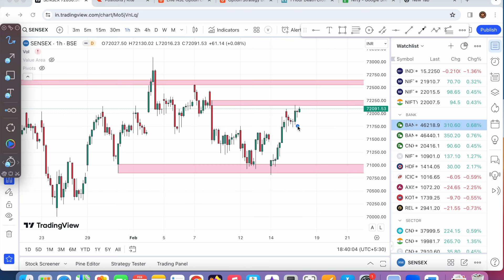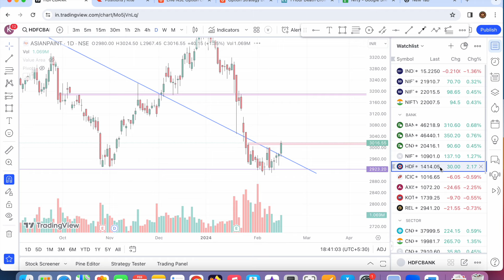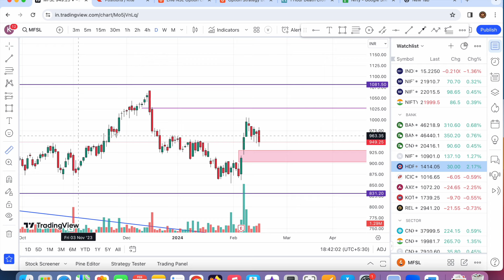நாளை Sensex Expiry எப்படி இருக்கும்? நாளை Breakout ஆகும் பங்குகள்?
Demat Account Opening Link (Welcome Offers, Tamil Support Available)-
This Content is EDUCATIONAL PURPOSES ONLY.  Investing and trading in the stock market is subject to market risk. I am not a SEBI registered research analyst. Consult your financial advisor before deciding whether to buy or sell stocks. "Karthik the Trader" is not responsible for your profits and losses. The sole purpose of this content is for knowledge and awareness of Sharemarket. By being a viewer of this channel, you agree that you understand all of the above. Therefore, any legal action is void
Risk Disclosure
9out of 10 individual traders in equity Futures and Options Segment, incurred net losses.
Over and abovethe net trading losses incurred, loss makers expended anadditional 28%of net trading losses as transaction costs.
Those  making  net  trading  profits,incurredbetween 15%  to  50%of  such  profitsas transaction cost